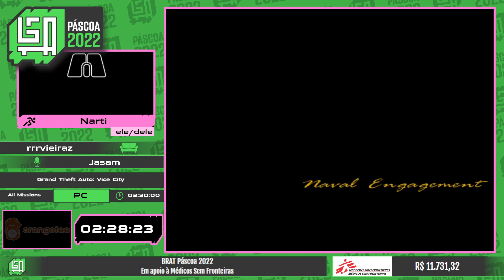BRAT Páscoa 2022: Grand Theft Auto: Vice City - All Missions por Narti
Entre os dias 11 a 17 de Abril tivemos a BRAT Páscoa 2022. E a instituição beneficiada foi a Médicos Sem Fronteiras (MSF).